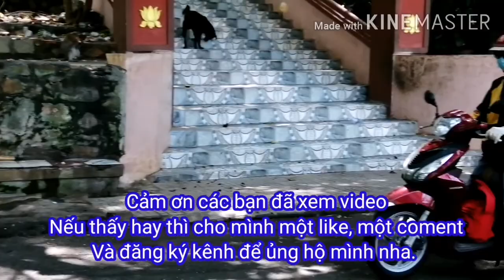Bốn cô gái Sài Gòn khám phá Núi khỉ Viba - Monkey Mountain.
Bầy khỉ hoang dã sống trên núi Viba Thành phố Vũng Tàu. Mọi người cho khỉ ăn và vui đùa cùng các chú khỉ. Sđt 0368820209.